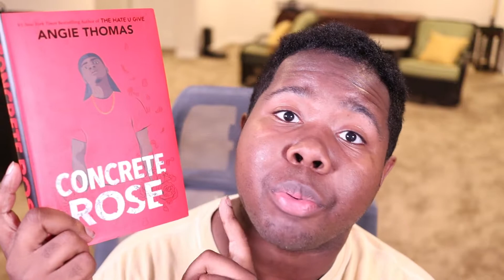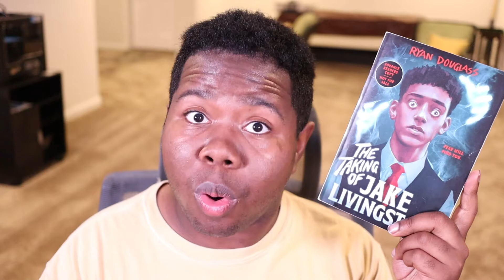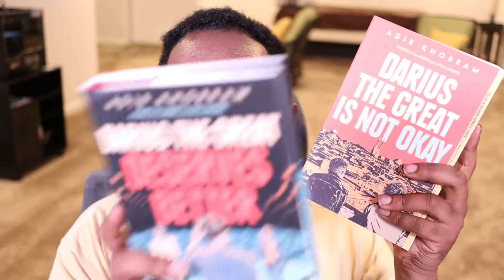Wait…You Read YA Too?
Go sub to @AlexaDonne !